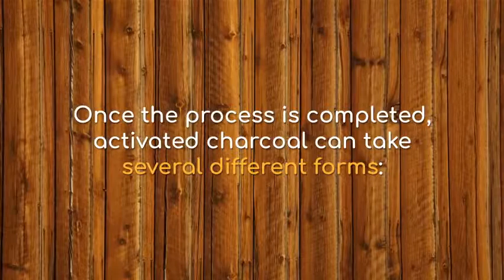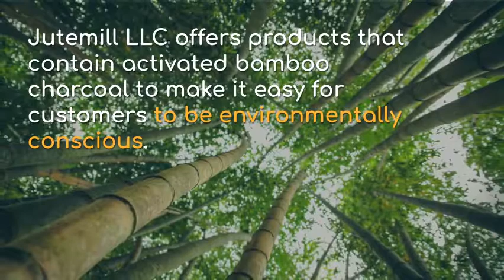Jutemill LLC | Best Things You Should Know About Activated Charcoal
Watch out for the best things that you should know about the activated charcoal process and its uses from Jutemill LLC.

Activated charcoal are used for teeth whitening, traps chemicals and prevents their absorption in the body, toxin removal and an enormous number of benefits, from acne remedy to water filtration.

Make use of the activated charcoal and create a healthy, clean and pleasant atmosphere by eliminating odors.

We will post you videos on the ecofriendly products and support environment.